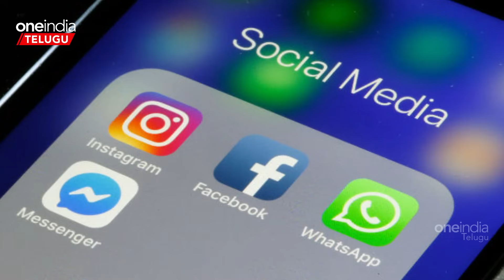Social Media Trending లో Common Man Concept బర్రెలక్క అక్కడ పల్లవి ప్రశాంత్ ఇక్కడ | Telugu Oneindia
Barrelakka, Pallavi Prashanth and the common man concept continue to trend on social media. Social media is the crown jewel of the common man.

ప్రస్తుతం మీడియా కంటే సోషల్ మీడియానే ఏదైనా ఒక విషయాన్ని త్వరగా ప్రజల వద్దకు తీసుకు వెళుతుంది.